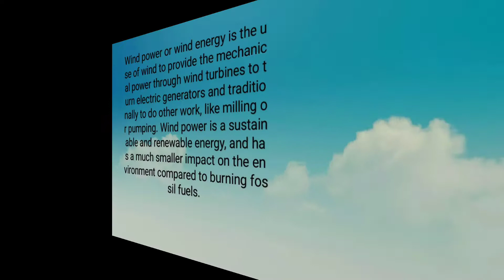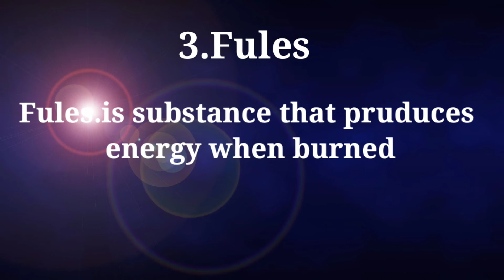Energy - الطاقة وانواعها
بحث للطالب حسين عماد الاول متوسط